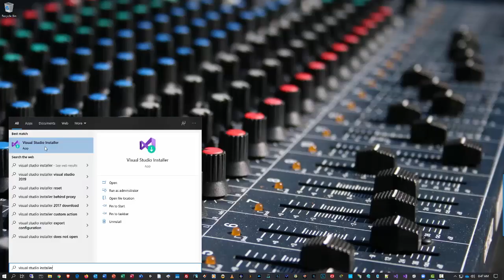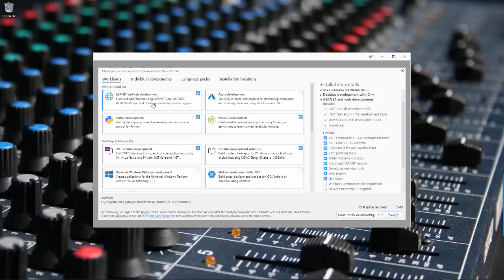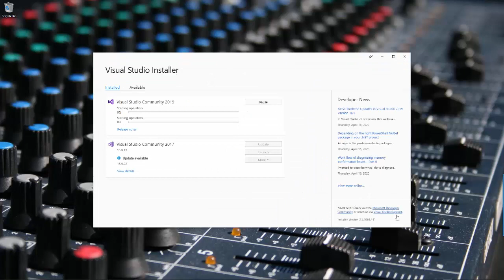Visual Studio 2019 Modifying Workloads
This video demonstrates how to use the Visual Studio Installer to make changes to the Workloads installed for use with Visual Studio 2019.